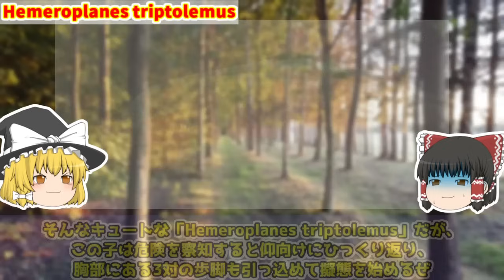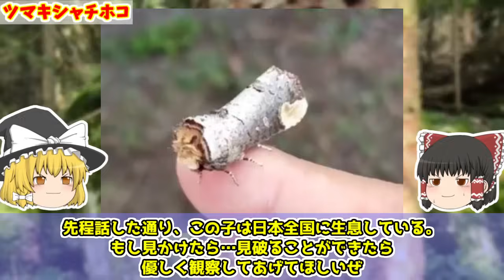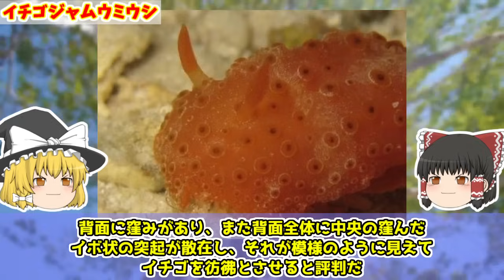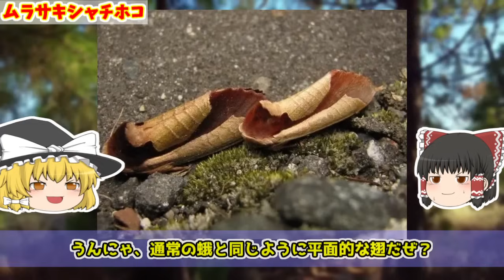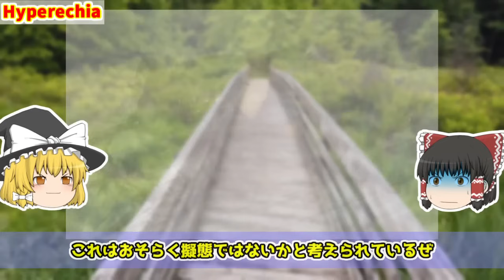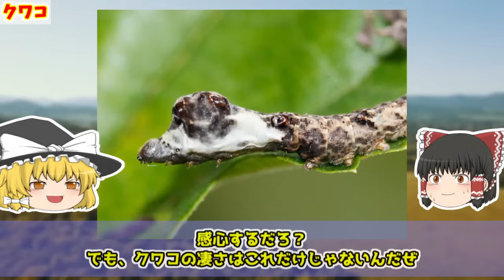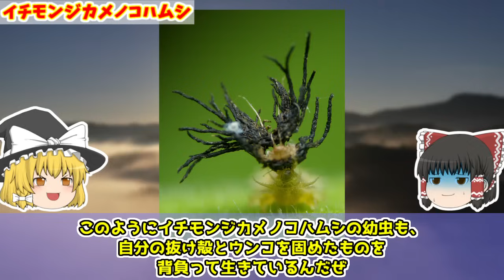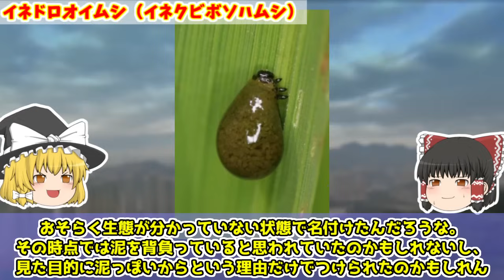【閲覧注意】誰をも欺く奇怪な擬態生物 40選 /まとめ・検索してはいけない言葉・ウンコ・ 異世界モンスター【リライト総集編】【ゆっくり解説】【睡眠用・作業用】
今回は総集編第２弾、異常なまでに巧みな擬態能力を持った子たちを一挙紹介します。
初めてご覧になる方はもちろん、一度見た方でも楽しめるように、全て再編集してあります。
イッキ見、復習用、作業用、睡眠用BGMにどうぞ。

■目次
00:00 オープニング
01:26 スパイダーテイルド・クサリヘビ
05:21 ミミックオクトパス
09:25 ハイイロモンキタイランチョウ
11:57 Hemeroplanes triptolemus
14:20 フクロウチョウ
17:19 Goniurellia tridens
19:27 カニクサスパイダーモス
22:50 ツマキシャチホコ
24:48 ゲホウグモ
27:58 タコヒトデ
31:16 フリンジヘラオヤモリ
34:36 ファイヤーバードフィッシュ（アカククリ）
38:23 ダンゴウオ
40:29 イチゴジャムウミウシ
42:19 オオミミヨタカ
44:51 ヒョウモンダコ
48:36 ロージーメープルモス
51:08 ムラサキシャチホコ
53:50 Hyperechia
56:23 マンゴーイナズマ
58:55 モニナイナズマ
59:51 アルセヌラ
01:01:22 モンウスギヌカギバ
01:04:13 グンジョウオオコブハムシ
01:06:52 アゲハ蝶
01:09:36 クワコ
01:11:29 シロオビトリノフンダマシ
01:13:48 ツケオグモ
01:15:33 アオカメノコハムシ
01:17:57 ムシクソハムシ
01:21:45 イチモンジカメノコハムシ
01:25:31 キバラルリクビボソハムシ
01:26:28 キイロクビナガハムシ
01:27:28 カタモンクビナガハムシ
01:28:22 トホシクビボソハムシ
01:29:22 ユリクビナガハムシ
01:30:00 オウシュウユリクビナガハムシ
01:31:32 イネクビボソハムシ
01:32:36 イネドロオイムシ（イネクビボソハムシ）

・【閲覧注意】実在する「異形」のヤバい生物まとめ 35選 / 異世界モンスター・深海生物・世界三大奇虫【リライト総集編】【ゆっくり解説】【睡眠用・作業用】

・【閲覧注意】漫画などの架空世界にいそうなヤバい姿の実在生物 30選/異形・架空世界・深海【リライト総集編】【ゆっくり解説】【睡眠用・作業用】【ナウシカ・マブラヴオルタ・火の鳥・寄生獣・ポケモン】